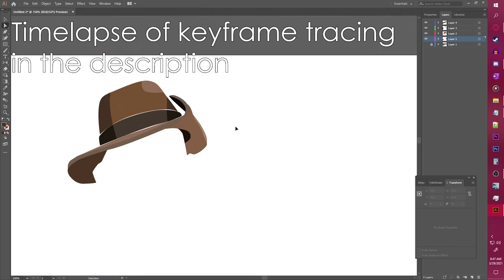SFM + Ebsynth | A Cel Shaded-Esque Animation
Things that could've been improved if I cared:

A good SFM animation
Make colors/shapes more consistent between keyframes, you can see the hat and the vest morph their colors between blends.
Use more "crop-blending" to fill in less-desirable parts with more-desirable parts from other sequences.
Tweaking with the Ebsynth advanced settings to see if that makes more desirable results

I hope to see more SFM + Ebsynth stuff in the future from others. I've had my fun but I don't want to spend the time to make a "proper" animation, just wanted to make this proof-of-concept.